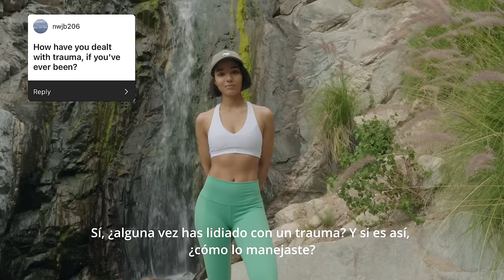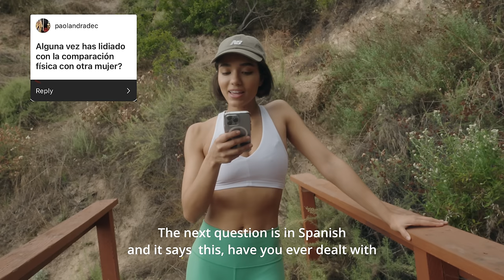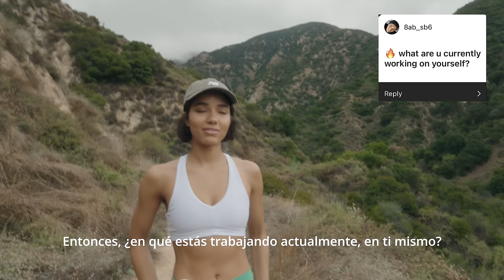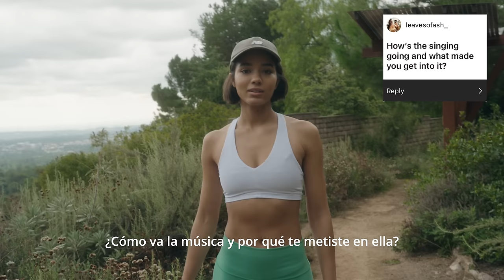Yovanna Ventura- Q&A 10 Requested Questions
Hi! here are the 10 questions I answered from Instagram.
Do you have any more specific questions you'd like me to answer?